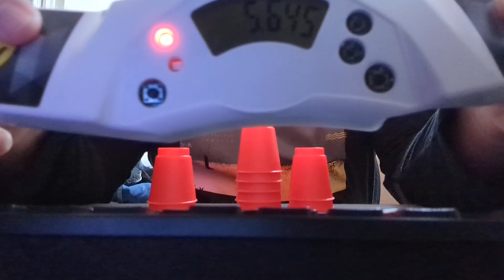MINIS CYCLE RECORD ~ 5.645 SECONDS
Forney tournament is in two weeks and I've barely practiced at all. Been really busy with college and I honestly don't care about my stacking ability lol

This is also my fastest cycle of the year. No joke.